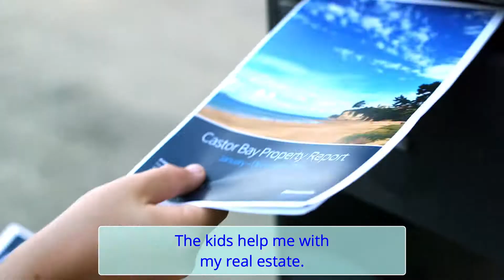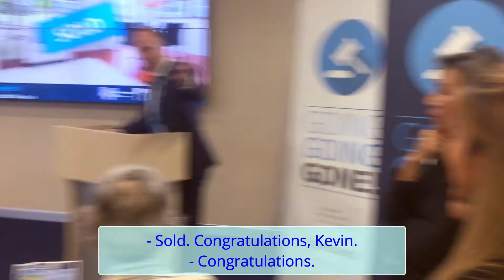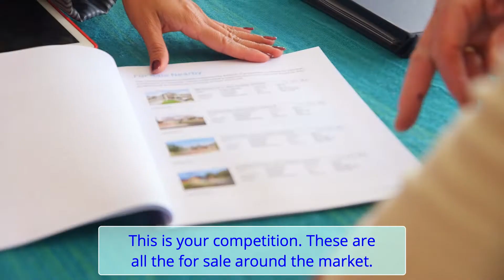North Shore - People Lifestyle & Community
Real Estate is much more than simply selling houses.  It's about people - their hopes and dreams and plans, their lifestyles and the community they belong to.